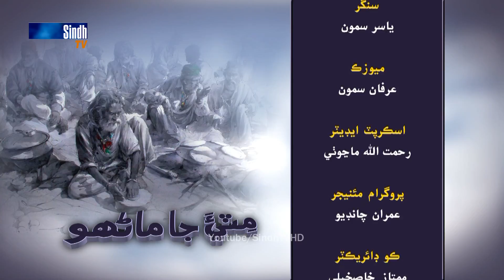Sindh TV Soap Serial Mitti ja Manho Ep 166 Part 3- 10-4-2017 - HD1080p - SindhTVHD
Sindh tv Drama mitti ja Manhoo
Episode 166 part 3
Director Zafar Khokhar
Cameraman  Saagar Arain and sajad channa
Editors Santosh Kumar and Ihsan Shaikh
Caste Syed Nisar shah Satar laar Agha Suhail durani Mumtaz khaskheli Sana Khan Munir siyal asima bhutto Zafar Khokhar naina munir Rani abbasi Khadim khokhar urf khooni and others
Telecaste on 10th april 2017
SindhTVHD